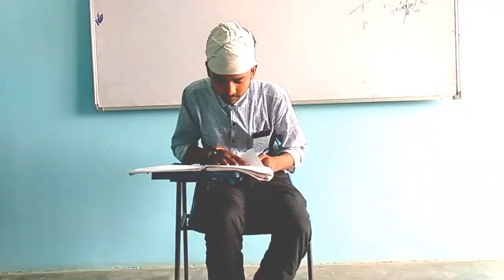Kendriya vidyalaya |Suno acha ni lagta